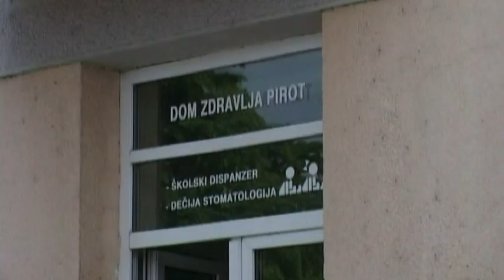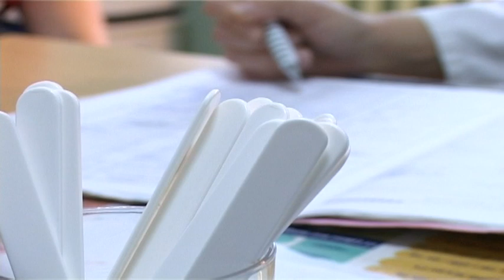KADROVSKI STANDARDI U ZDRAVSTVU STARI VIŠE OD 20 GODINA 09102018